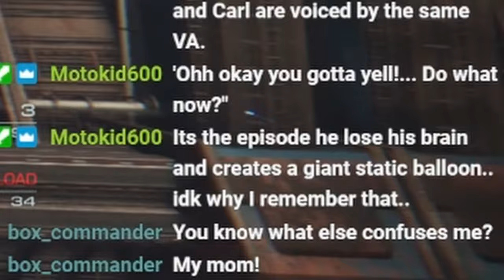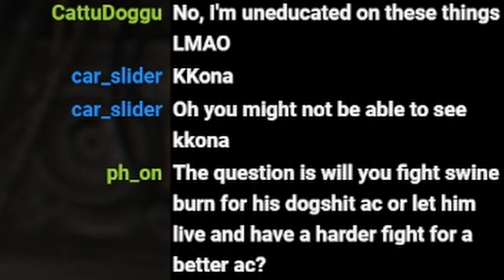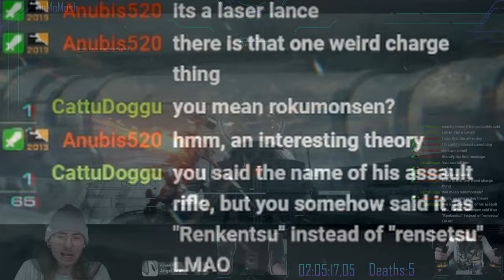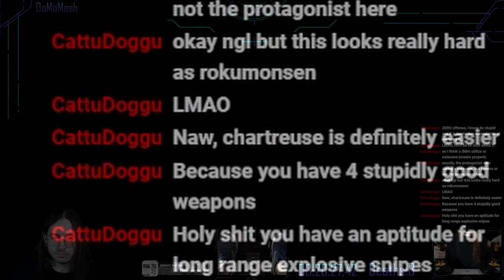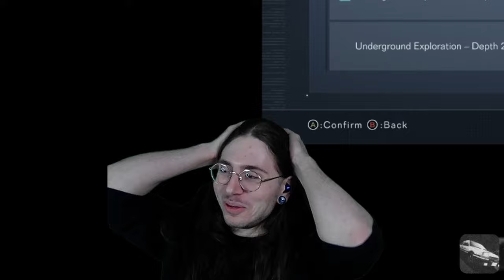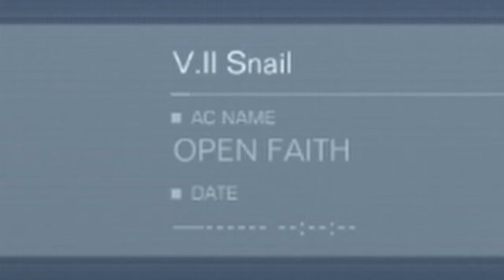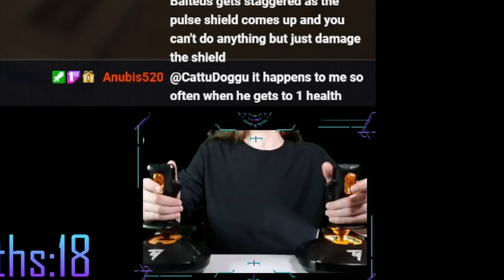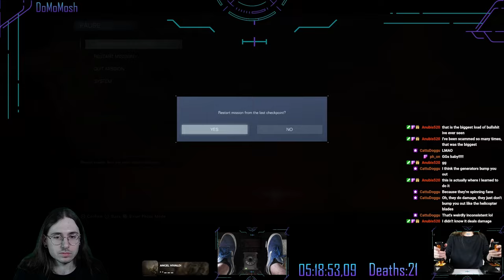Armored Core VI But You Are What You Beat [Dualstick + Pedal Controls]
Armored Core VI You Are What You Beat Challenge Run

*This may change in the future to accommodate for the time I need to edit the videos but for now my streams will be based around the following schedule:

Twitch Schedule:

Mon - Starts 8PM (CT) - Midnight-ish
Wed - Starts 8PM (CT) - Midnight-ish
Fri - Starts 8PM (CT) - (usually) until I can't anymore
Sat - Starts 6PM (CT) - (usually) until I can't anymore

The homies:

Anubis520: Twitch.tv/Anubis520 @anubis520

CattuDoggu: Twitch.tv/CattuDoggu - @cattudoggu-gn2zi

Thanks again to all the amazing artists that have given me permission to use their music!

If I left a song out please let me know!